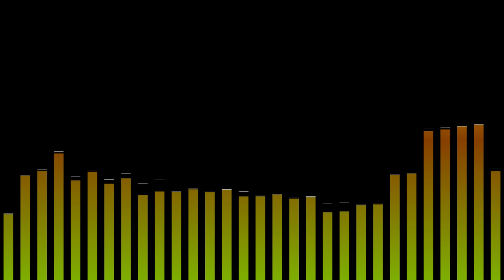Jackson - Singing Princess (Shrek) [Cover]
Cover of "Singing Princess" by John Powell and Harry Gregson-Williams from Shrek: The Original Motion Picture (2001).

®Jackson
®231Records